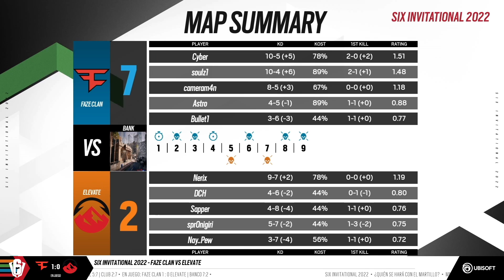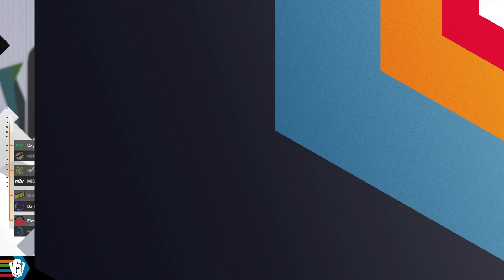Six Invitational 2022 – FaZe Clan vs. Elevate - Playoffs – Día 7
Una vez más, la comunidad de Rainbow Six vuelve sus ojos hacia el Campeonato Mundial de Rainbow Six: Siege en el Six Invitational 2022.

ubi.li/aekx3